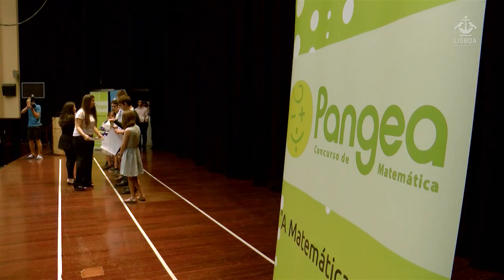Unidos pela matemática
Unidos pela matemática, centenas de alunos, encarregados de educação e professores, encheram por completo o Fórum Lisboa, para a cerimónia de entrega dos prémios do "Concurso de Matemática Pangea".